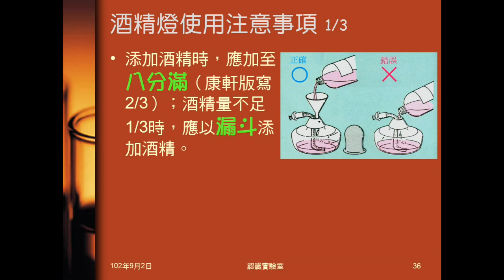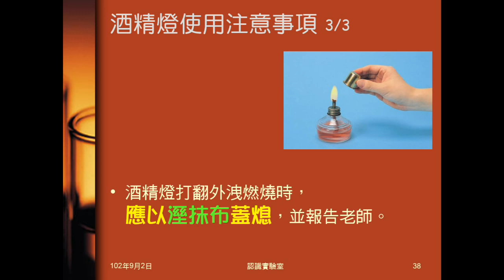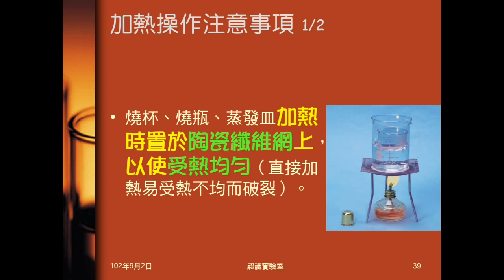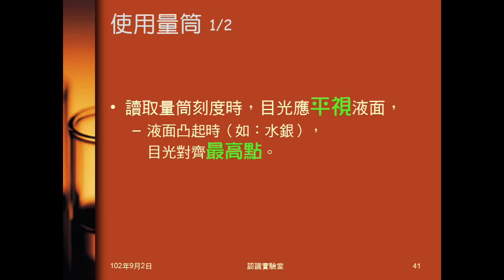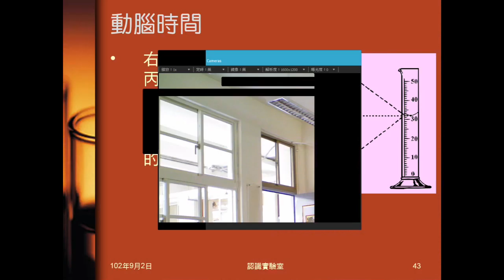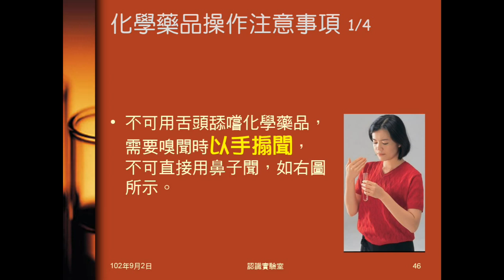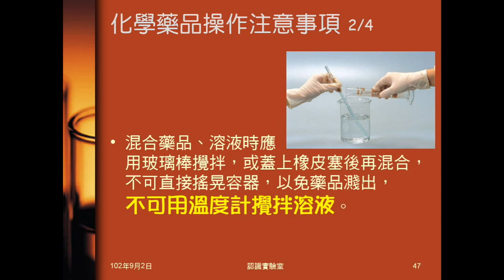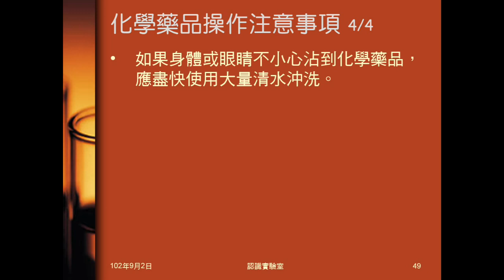102學年國二理化_緒論02：實驗器材操作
國中理化實驗室的實驗器材操作。主要是酒精燈及量筒的使用，及如何稀釋濃硫酸。另外還有器材加熱及滴管使用。